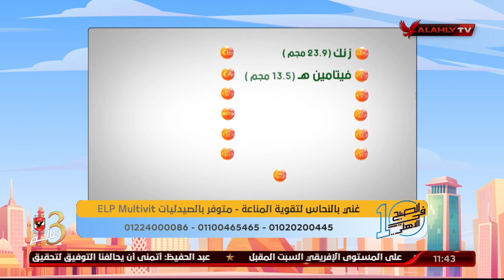هل الشد العضلي أثناء النوم له علاقة بنقص الفيتامينات والمعادن؟..د. دينا أبو السعود تُجيب | 10 الصبح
هل الشد العضلي أثناء النوم له علاقة بنقص الفيتامينات والمعادن؟..د. دينا أبو السعود تُجيب | 10 الصبح في الأهلي